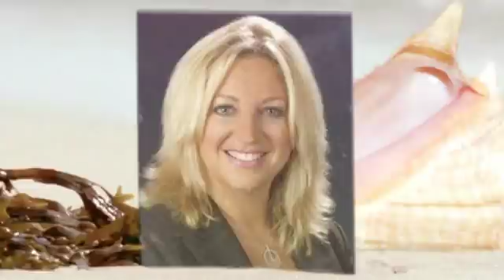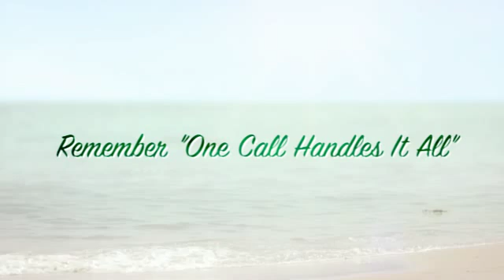Lighthouse Point Florida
Lighthouse Point is a magnificent waterfront community nestled between Boca Raton and Pompano Beach. Love to fish, boat or live on the water? This is the community for you! Lighthouse Point is a city in Broward County, Florida, United States. The city was named for the Hillsboro Inlet Lighthouse, which is located in nearby Hillsboro Beach. As of the 2010 census, the population of Lighthouse Point was 10,344.